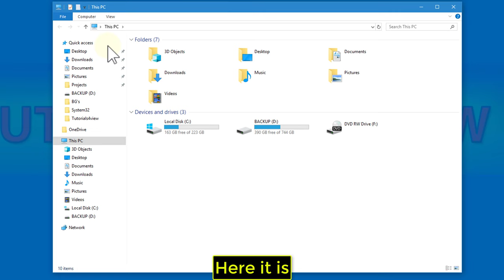How to add This PC (My Computer) icon to desktop on Windows 10 - Tutorial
Wondering where the computer icon has gone or how to put it back? in this tutorial we will going to show you how to add the This PC icon on your desktop (it was called My Computer in older Windows OS) in Windows 10.